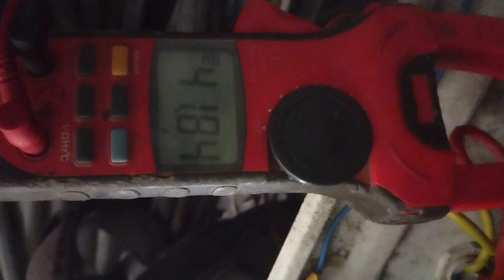generator radiator motor load testing.